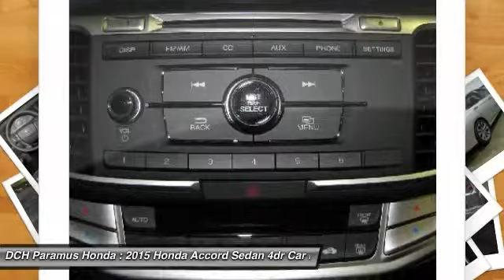2015 HONDA ACCORD SEDAN Paramus, NJ PH52124